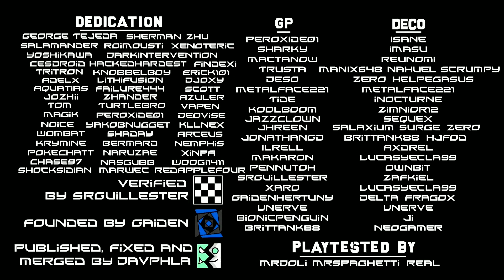Ocular Miracle [Right Version] | Geometry dash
footage by GaidenHertuny
че за пиздец